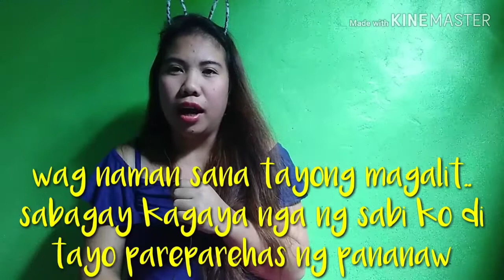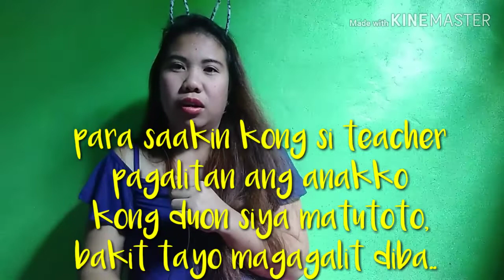REACTION VIDEO| ON RAFFY TULFO'S ISSUE || SamLy NashniLun